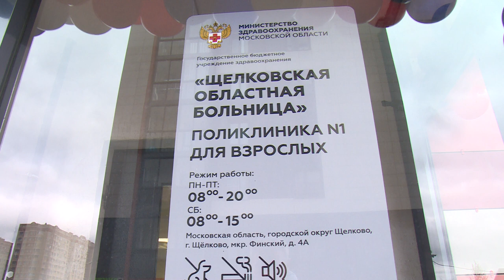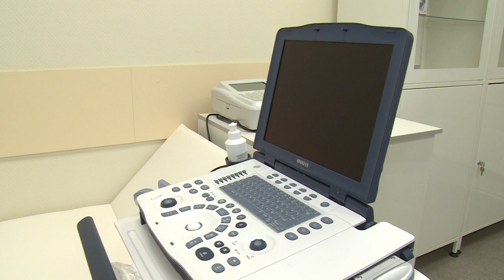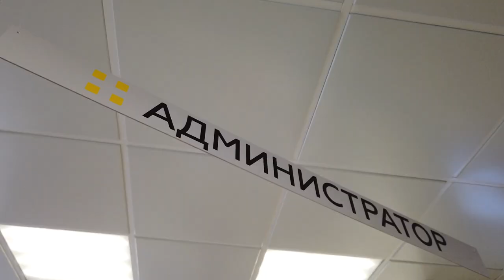В микрорайоне Финский открылась государственная поликлиника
В микрорайоне Финский открылся филиал первой поликлиники Щёлковской областной больницы. Здесь будут вести приём взрослого населения терапевты и хирург, в распоряжении которого находиться собственная операционная. Вместе с жителями медучреждение посмотрел глава округа Андрей Булгаков. О возможностях новой поликлиники расскажем в репортаже.